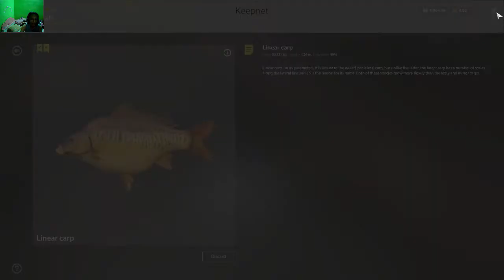Russian Fishing 4 Linear Carp Trophy Spot ???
Plus another 1 star :D